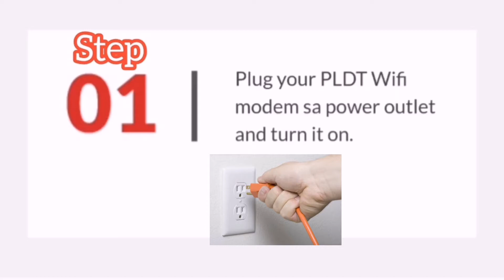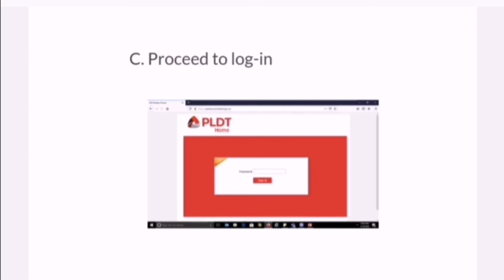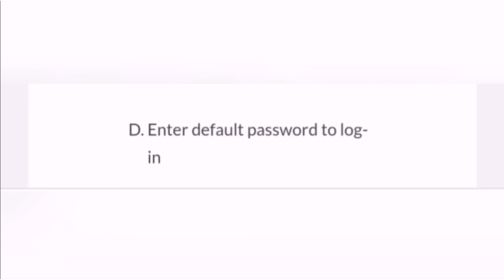HOW TO CHANGE PLDT HOME WIFI PASSWORD using android phone | step by step